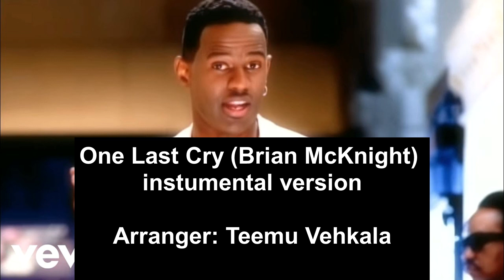One Last Cry (Brian McKnight) Instrumental version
Composer: Brian McKnight
Song: One Last Cry
instrumental version

Arranger: Teemu Vehkala